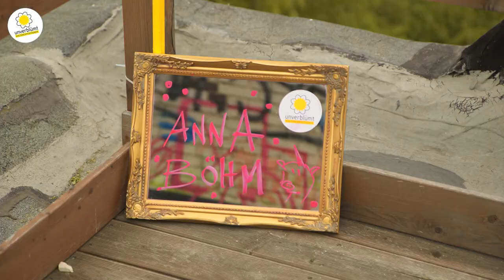Anna Böhm: Dummer Drachenschnupfen (Lesung) | unverblümt – KULTUREXPEDITION #33 (2020)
Die Geschichte "Dummer Drachenschnupfen" könnt ihr euch kostenlos auf der Website des Oetinger-Verlangs herunterladen

Emmi Brix lebt in Wichtelstadt, wo jeder Mensch zum zehnten Geburtstag ein eigenes Fabelwesen bekommt. ​Emmi wünscht sich ein Einhorn, doch was an ihrem zehnten Geburtstag durch den Zaubernebel gehopst kommt, ist so ungefähr das Gegenteil. Es ist ein kleines rosa Hausschwein, und mit  einem Einhorn hat es nur das goldene Horn gemein. Zunächst ist Emmi nicht begeistert, aber mit Ehrlichkeit und Humor gewinnt das kleine Schwein Emmis Herz.

+ Lesung von Anna Böhm bei der Kultur-und Konzertreihe "unverblümt KULTUREXPEDITIONEN"
+ Kunde: L.I.S.T. – Lösungen im Stadtteil – Stadtentwicklungsgesellschaft mbH
+ Idee, Produktion, Postproduktion: georg+georg